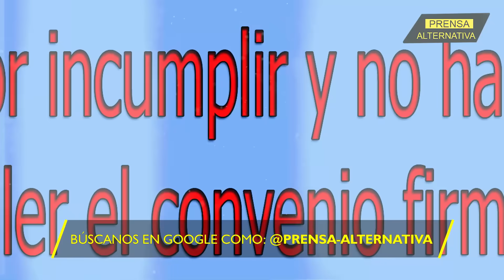Buscan defender el Mar Negro, pero...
La OTAN hace un alarde y dice que va a reforzar la seguridad en el Mar negro.

Director General: Juan José del Castillo - El Jota
Jefe de Prensa: Enzo Anchante
Jefe de Redacción: Nancy Vargas
Redactor Óscar Blanco

Org
REV11JR4
L02
E01
ago2023PA